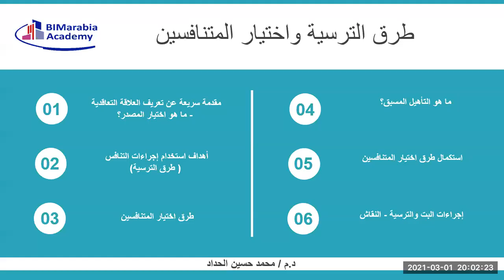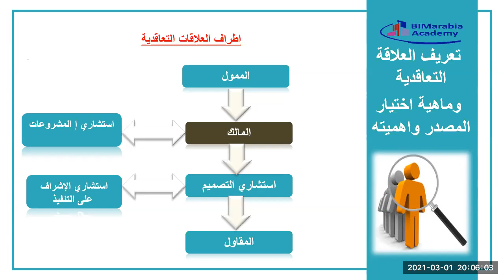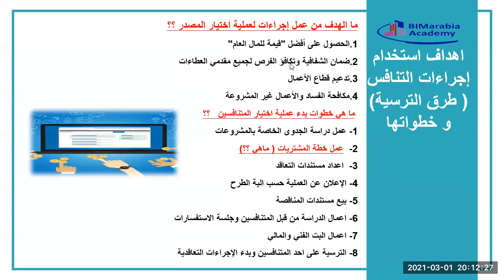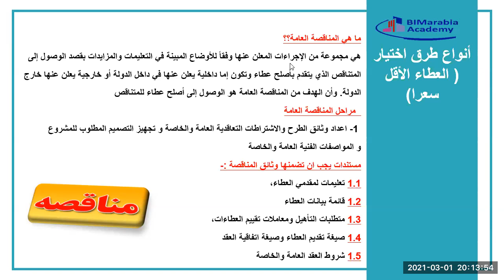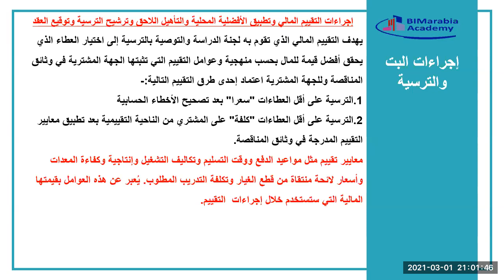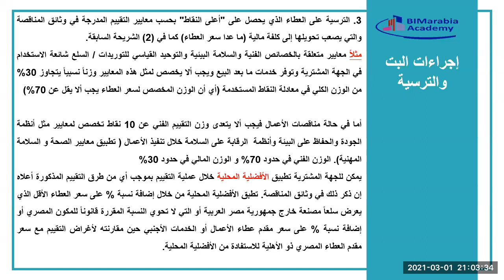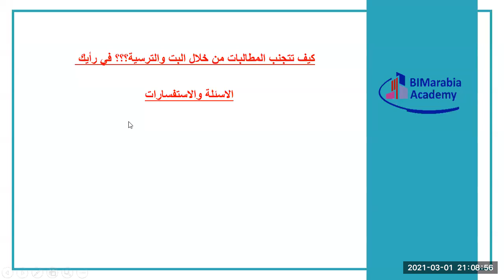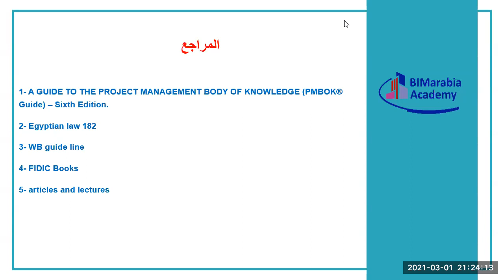أسس اختيار المتنافسين